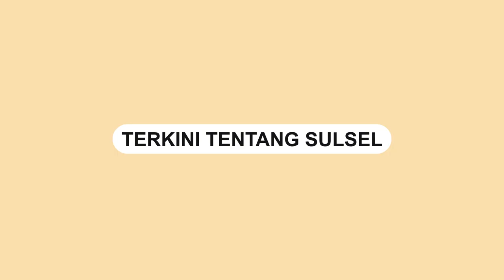Bapemperda DPRD Makassar Komitmen Lahirkan Perda Berkualitas | DPRD Kota Makassar